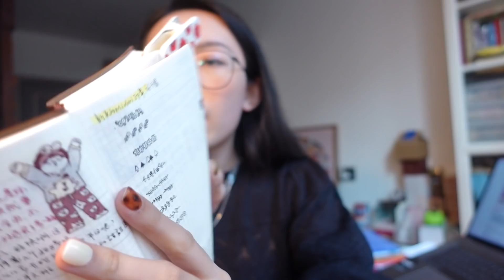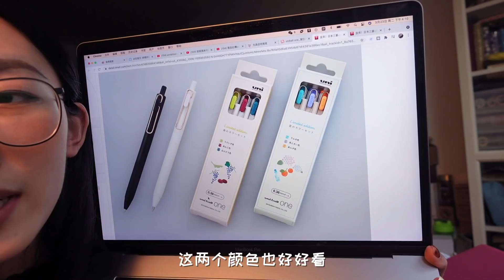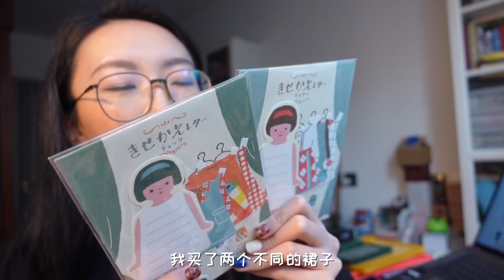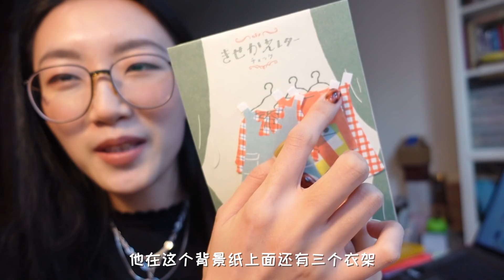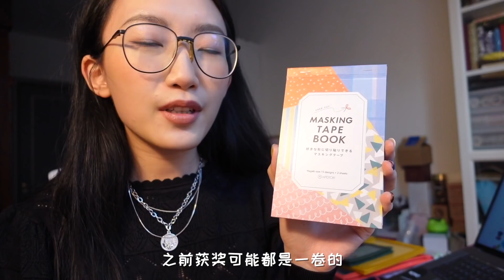2021日本文具大赏来了｜旋转印章｜轻便收纳袋｜值不值得入？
❤️相机：SONY ZV-1

ins：chris_chic__
小红书：胖仙就是阿仙
微信公众号：巧手姑娘是仙女